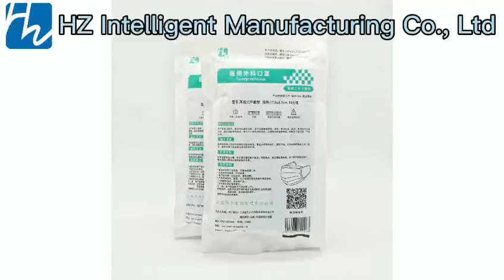3 ply disposable masks face earloop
3 ply disposable face mask
3 ply disposable masks face earloop
3 ply disposable medical face mask